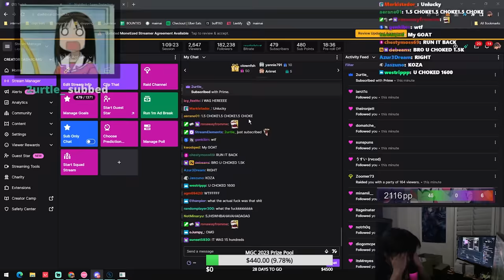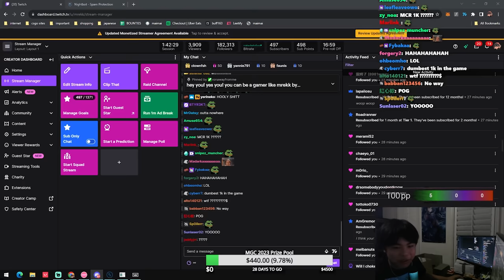Mrekk biggest choke incident ....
pain.

Attachment :
Unimportant tags:
mrekk, mrekk osu, mrekk moods, mrekk clips, mrekk sides, mrekk funny,  mrekk scream, mrekk water bottle, mrek roundtable